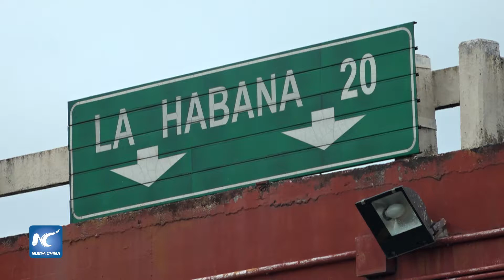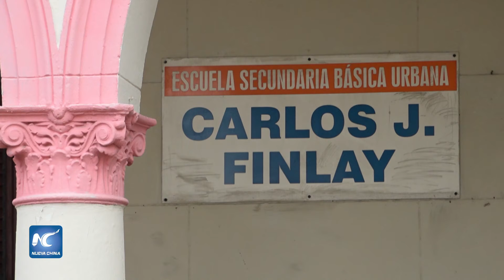Cuba aplica restricciones ante rebrote del nuevo coronavirus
Cuba aplica nuevamente medidas restrictivas en varias provincias ante un rebrote del nuevo coronavirus que tiene particular impacto sobre La Habana, ciudad que volvió a ser declarada
en fase de transmisión local.